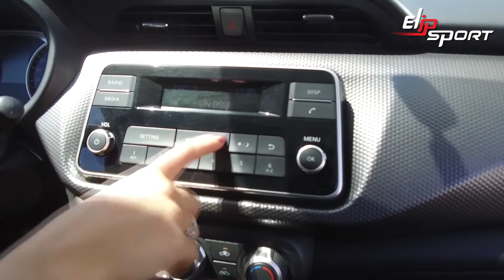Nissan Kicks 2017 Màu Trắng Xe Đã Qua Sử Dụng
Để sở hữu chiếc xe này không phải chuyện dễ, nhưng bạn có thể bắt đầu bằng cách chăm lo cho sức khỏe nhiều hơn để bản thân có nhiều cơ hội tạo nên sự giàu sang phú quý, còn hơn dành thời giờ lo toan bệnh tật. Hãy truy cập ngay trang web Elipsport.vn để nâng cao sức khỏe, cải thiện vóc dáng thông qua các bài tập gym bằng các sản phẩm máy chạy bộ, xe đạp tập, giàn tập tạ,..của thương hiệu Elipsport Việt Nam.